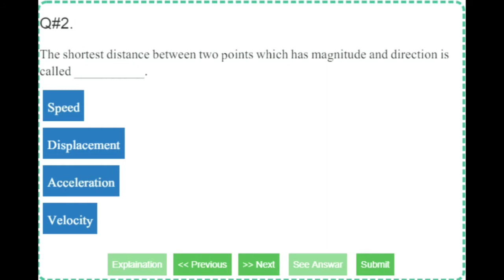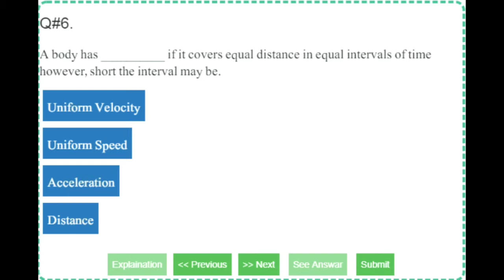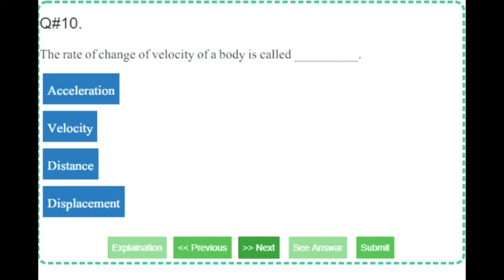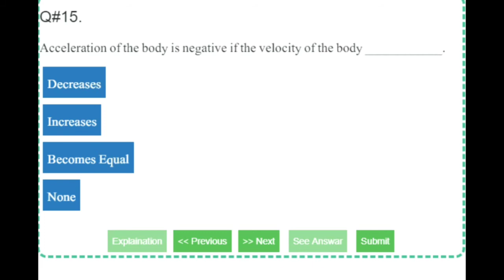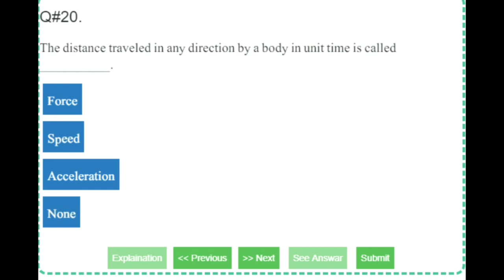Physics test 6_-Best for Pak Army, Navy and PAF preparation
This video contains Physics testing material for preparation of AIRMAN/ AIRWOMAN in Pakistan Air Force.